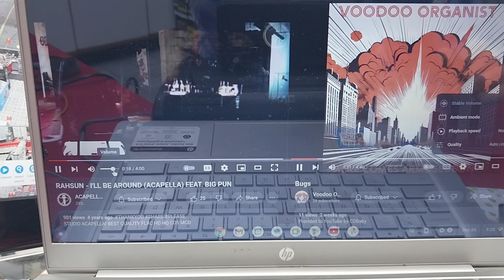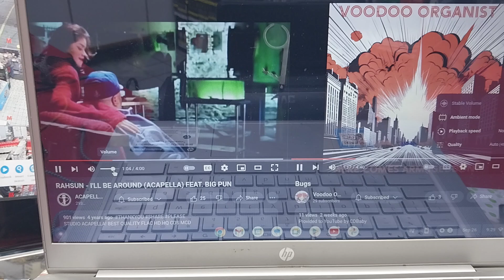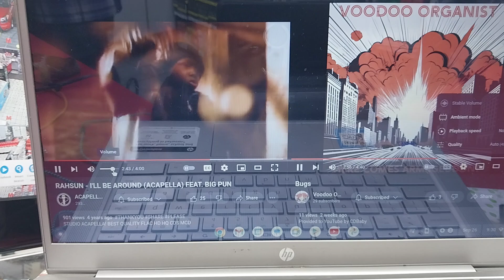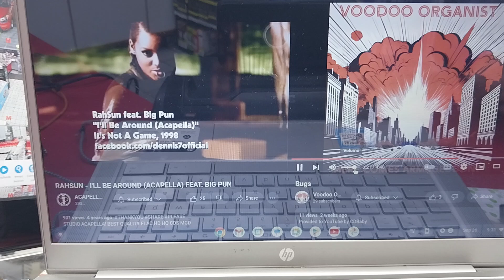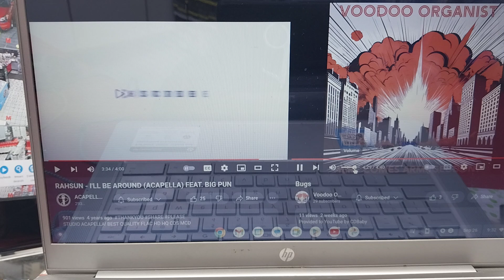Rahsun, Big Pun & VoodooOrganist ~ i'll be around/bugs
4/5